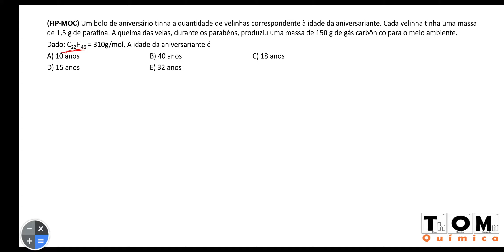Na hora do parabéns é BiG ou PiC?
(FIP-MOC) Um bolo de aniversário tinha a quantidade de velinhas correspondente à idade da aniversariante. Cada velinha tinha uma massa de 1,5 g de parafina. A queima das velas, durante os parabéns, produziu uma massa de 150 g de gás carbônico para o meio ambiente.
Dado: C22H46 = 310g/mol. A idade da aniversariante é
A) 10 anos   B) 40 anos    C) 18 anos
D) 15 anos   E) 32 anos